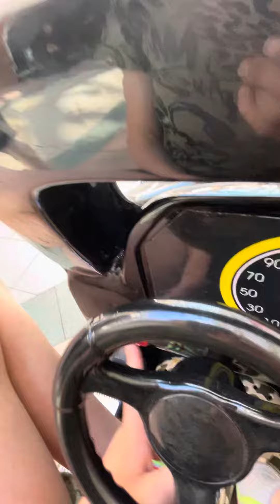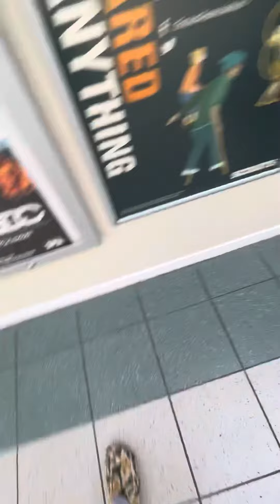Zamperla zap rally sports car kiddie ride now gone